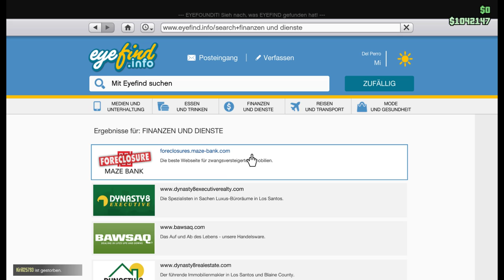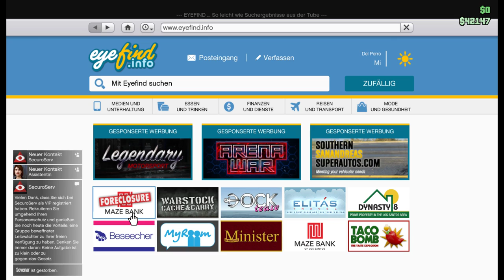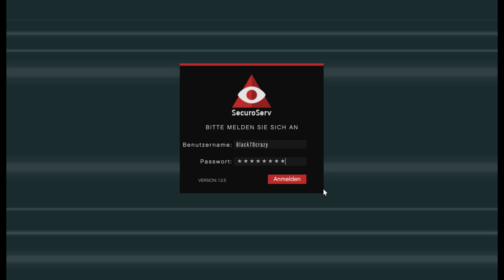Wir kaufen unser Unternehmen!💵GTA 5 online